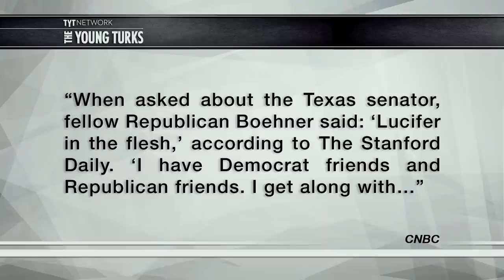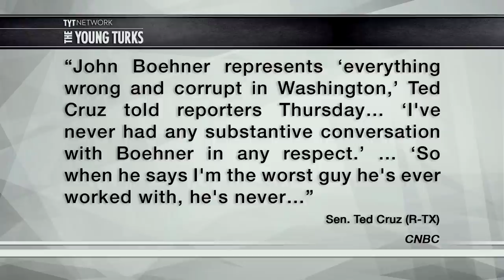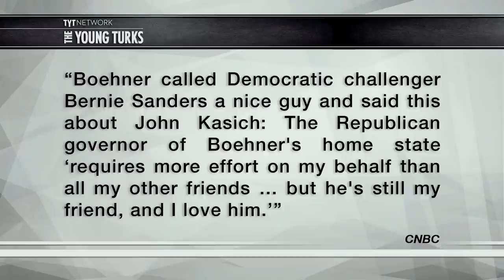John Boehner: Ted Cruz Is “Lucifer In The Flesh”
When Ted Cruz chose Carly Fiorina as his running mate he was probably hoping for some control of the headlines for a week or so. Unfortunately for him, John Boehner has some choice, headline-grabbing words for the candidate. Ana Kasparian and John Iadarola, hosts of The Young Turks, break it down.

"Asked about Cruz during an appearance at Stanford University on Wednesday, Boehner called him “Lucifer in the flesh,” according to the The Stanford Daily.

“I have Democrat friends and Republican friends. I get along with almost everyone, but I have never worked with a more miserable son of a bitch in my life,” Boehner added. He said he would not vote for Cruz in a general election, though he would vote for his fellow tangerine-tinted Republican Donald Trump.”*